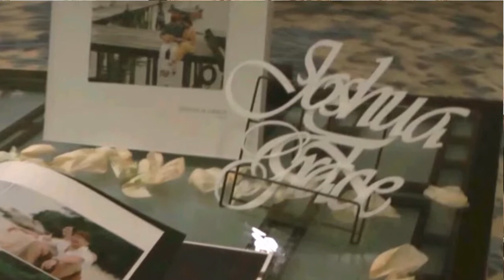Joshua & Grace - Singapore Wedding Swissotel The Stamford